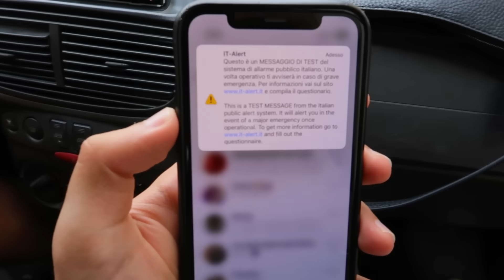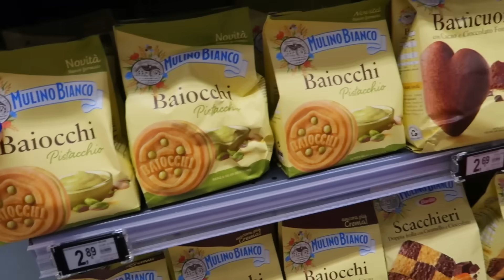MANGIAMO SOLO CIBO con le NOSTRE INIZIALI "P" e "G" !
YOSFAMILY oggi io e la mia ragazza Graziana abbiamo deciso di mangiare solo il cibo che inizia con le nostre iniziali ovvero P di Pepiyos e G di Graziana! Fateci sapere che altre challenge/vlog come questi vi piacerebbe vedere!
Buona visione!